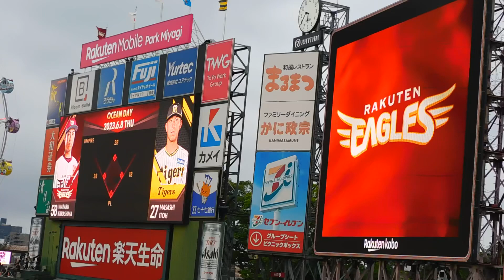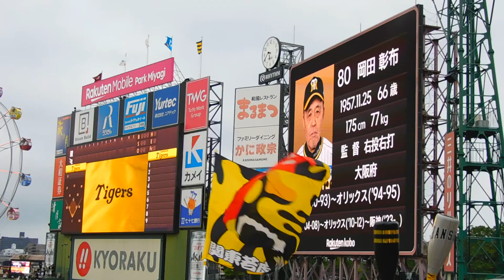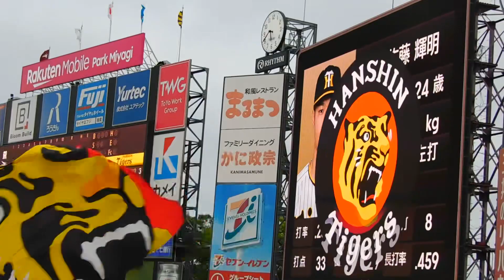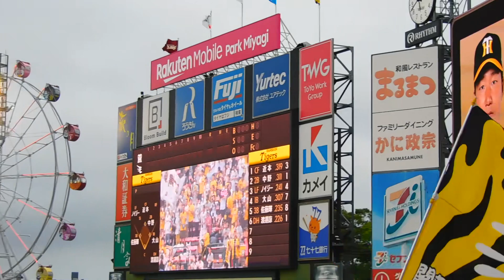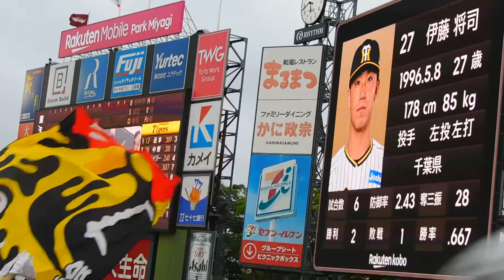2023.6.08 阪神 スタメン発表 楽天モバイルパーク